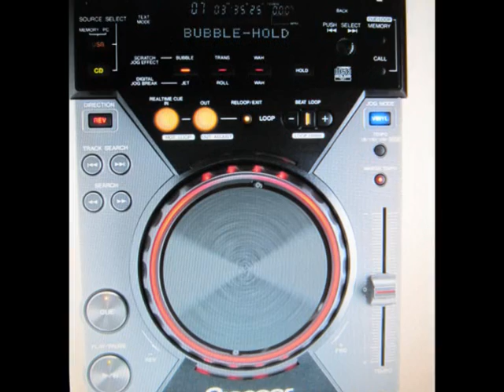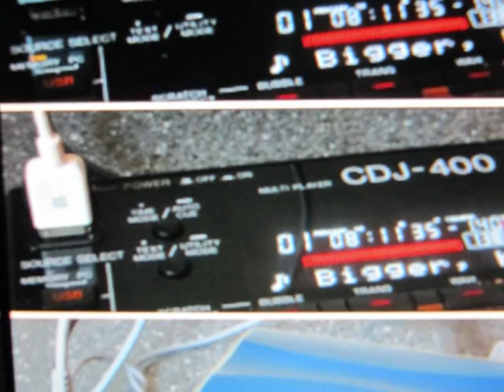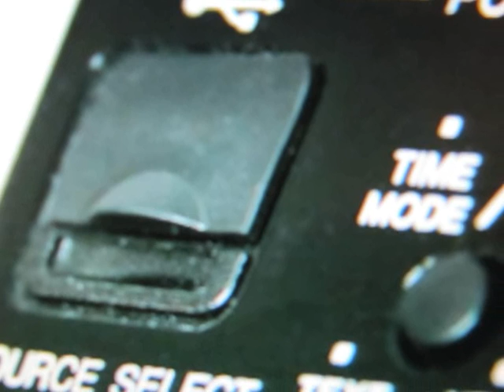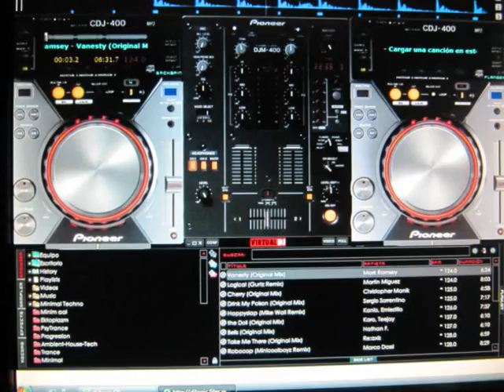flamingo super dj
espero que les guste a toda la zona norte de cochabamba